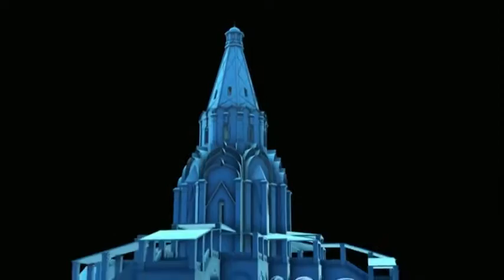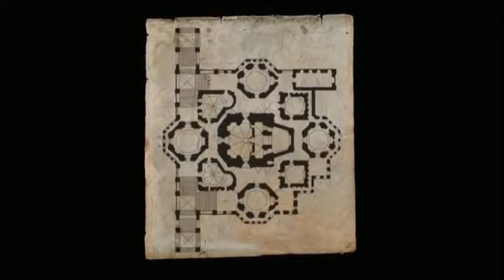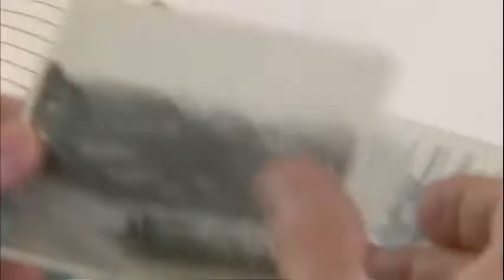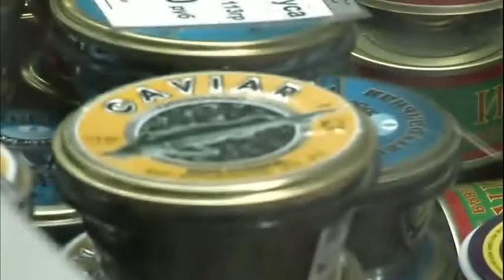Iwan IV Wassiljewitsch, der Schreckliche Ива́н Groznyj Doku Reihe Vergangene Welten